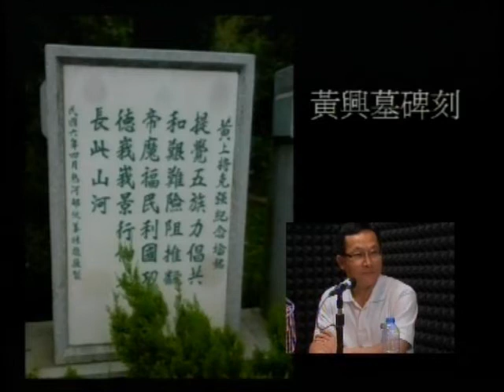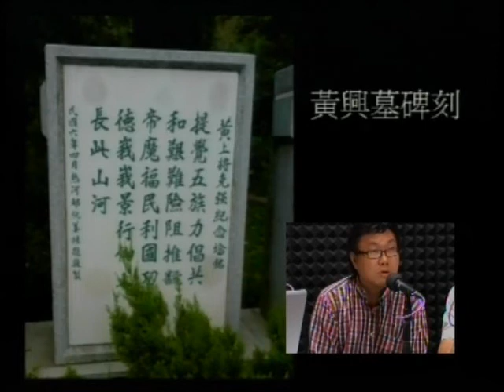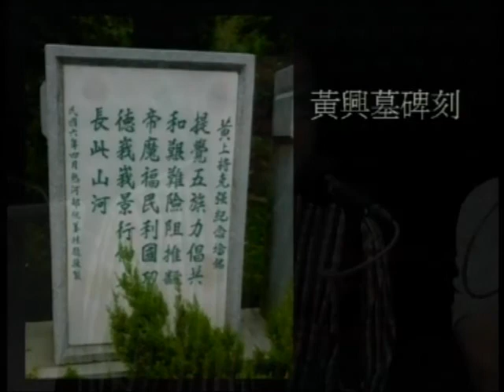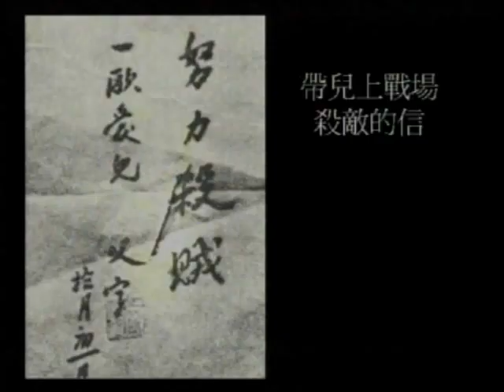MyRadio - 辛亥百年話滄桑 (第13集) 2011.5.31 ep. (2/3)